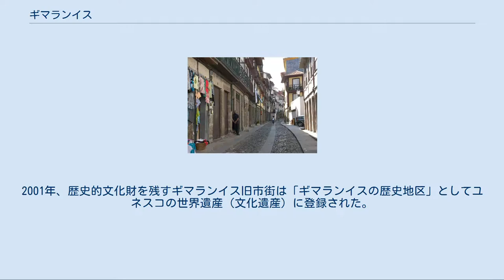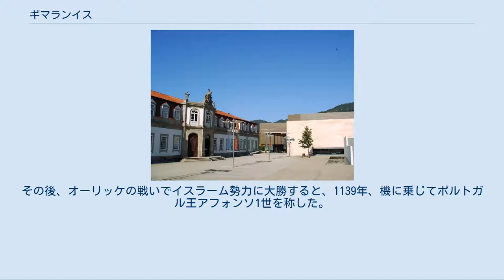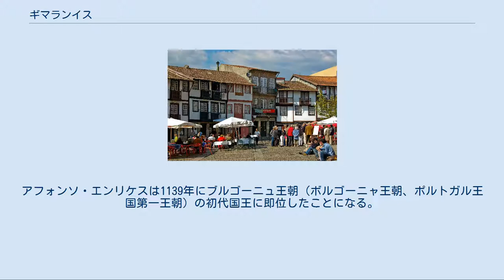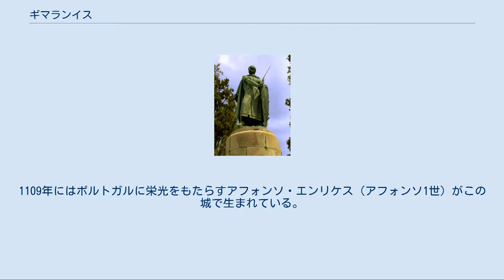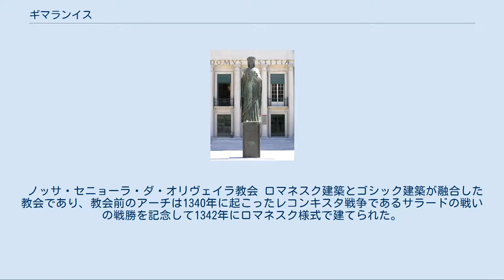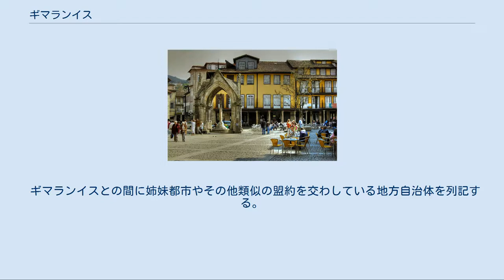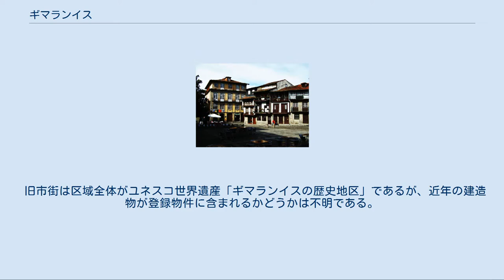ギマランイス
ギマランイス（Guimarães）は、ポルトガル北西部のブラガ県にある都市。
ポルトガル王国初代国王アフォンソ1世（アフォンソ・エンリケス）が当地で誕生していることから、ポルトガル発祥の地、ポルトガル王国の発祥地と呼ばれる。
 都市の中心部である旧市街は南北に約850メートル・東西に約250メートルの狭い区域であり、ポルトガル王国の建国後に建てられた歴史的建築物が並ぶ。
、『エスプレッソ』紙による調査で、ギマランイスはポルトガルで2番目に住みよい環境の町であると評価された。
2001年、歴史的文化財を残すギマランイス旧市街は「ギマランイスの歴史地区」としてユネスコの世界遺産（文化遺産）に登録された。
また、2012年にはこの年の欧州文化首都になっている。
 ギマランイスの名前は、868年に最初のポルトゥカーレ伯領を築いたヴィマラ・ペレス伯爵の名前に由来する。
 1095年、ブルゴーニュ家出身のアンリ・ド・ブルゴーニュ（エンリケ）は、カスティーリャとレオンの王アルフォンソ6世の娘テレサと結婚し、ポルトゥカーレ伯に封じられた。
1109年6月25日、エンリケとテレサの息子であるアフォンソ・エンリケス（アフォンソ1世）がギマランイス城内で生まれた。
1128年、アフォンソ・エンリケスは宗主国カスティーリャ＝レオンの国王アルフォンソ7世に叛旗を翻してこれを打ち負かし、ポルトゥカーレ公爵として独立。
その後、オーリッケの戦いでイスラーム勢力に大勝すると、1139年、機に乗じてポルトガル王アフォンソ1世を称した。
1143年にはローマ教皇の仲介によってアルフォンソ7世もアフォンソ・エンリケスのポルトガル王位を承認し、これをもってポルトガルはカスティーリャ＝レオン王国から正式に分離独立を果たして対等の国家となった。
アフォンソ・エンリケスは1139年にブルゴーニュ王朝（ボルゴーニャ王朝、ポルトガル王国第一王朝）の初代国王に即位したことになる。
1147年、アフォンソ1世はリスボンを陥落させて王国の版図を一挙に拡大させた。
 王国揺籃の地となったギマランイスには、その後、規模の大きい建造物が建ち並ぶようになった。
近代を迎える頃になると中世都市から近代都市へと変貌してゆきながら、しかし中心部だけは中世の街並みが維持され続けて今日に到る。
このような歴史的建造物の中には14世紀に建てられた市民の家屋も含まれているが、それらは1階が花崗岩、2階以上が木の枠組みで造られた伝統的建築物であり、今も人々が住まう現役の住宅である。
 ギマランイスの歴史地区（ギマランイス の れきしちく、英語：Historic Centre of Guimarães）は、ギマランイスの中心地区である旧市街のことであり、2001年、この名でユネスコ世界遺産（世界文化遺産）に登録された。
ギマランイス歴史地区とも言う。
 ギマランイス城 第3代ポルトゥカーレ伯ヘルメネギルド・ゴンサレスの寡婦として政務を引き継いでいた夫人ムマドナ･ディアスは、950年と951年に受けた天啓に従ってこの地に修道院を設立したが、ヴァイキングの襲撃から町と施設を護るべく、959年にギマランイス城を築いた。
1109年にはポルトガルに栄光をもたらすアフォンソ・エンリケス（アフォンソ1世）がこの城で生まれている。
28mの高さの塔を持つ。
 サン・ミゲル教会 アフォンソ・エンリケスが洗礼を受けた教会。
ギマランイス城の下にあり、12世紀に建立されたロマネスク建築の建物で、一度壊れたため、20世紀になって再建された（復旧建造物）。
 ノッサ・セニョーラ・ダ・オリヴェイラ教会 ロマネスク建築とゴシック建築が融合した教会であり、教会前のアーチは1340年に起こったレコンキスタ戦争であるサラードの戦いの戦勝を記念して1342年にロマネスク様式で建てられた。
外部構造物は14世紀から15世紀にかけての間にゴシック様式で改築されたが、聖堂内部は初期の様式を留めている。
 アルベルト・サンパイオ美術館 (Museu Alberto Sampaio) ノッサ・セニョーラ・ダ・オリヴェイラ教会の修道院部分を利用した美術館。
14世紀ロマネスク様式の回廊...